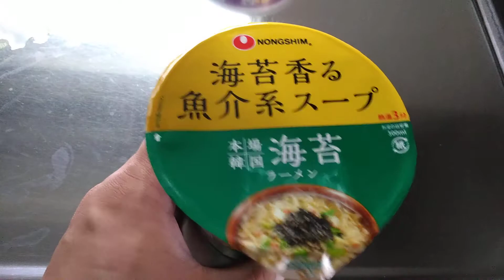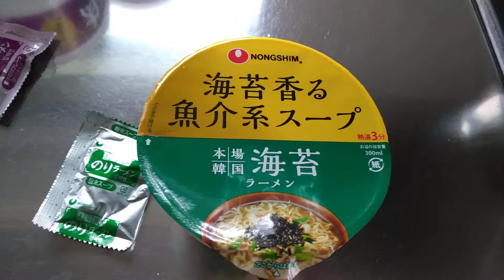農心ジャパン海苔香る魚介系スープ本場韓国海苔ラーメン NONGSHIM Instant Cup noodles sinramen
調理方法：熱湯3分　味：しょうゆ（魚介系）